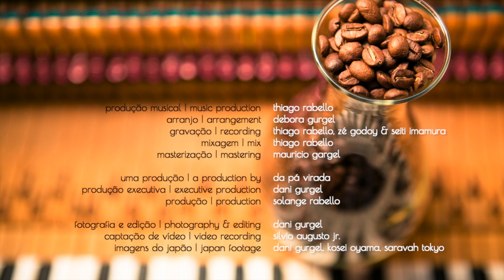Dani & Debora Gurgel Quarteto | Terra do Sol [Japan tribute song]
(Debora Gurgel/Dani Gurgel)

Partituras, vídeos, shows e contato

Dani Gurgel | voz, vocals
Debora Gurgel | piano
Thiago Rabello | bateria, drums
Sidiel Vieira | baixo, bass

Gravado ao vivo no Estúdio Parede-Meia em Fevereiro de 2014.
Recorded live at Parede-Meia studios on February 2014.

Produção musical | Music production
Thiago Rabello

Arranjo | Arrangement
Debora Gurgel

Gravação | Recording
Thiago Rabello, Zé Godoy & Seiti Imamura

Mixagem | Mix
Thiago Rabello

Masterização | Mastering
Mauricio Gargel

Uma produção | A production by
Da Pá Virada

Produção executiva | Executive production
Dani Gurgel

Produção | Production
Solange Rabello

Fotografia e edição | Photography & editing
Dani Gurgel

Captação de vídeo | Video recording
Silvio Augusto Jr.

Imagens do Japão | Japan footage
Dani Gurgel, Kosei Oyama & Saravah Tokyo

Thiago Rabello usa [plays with] baquetas [drumsticks by] Vic Firth.